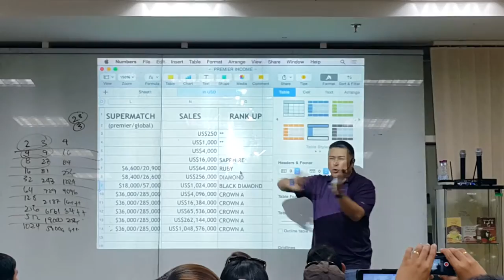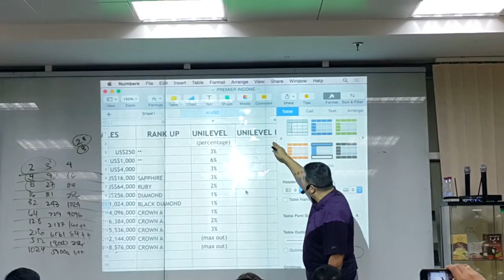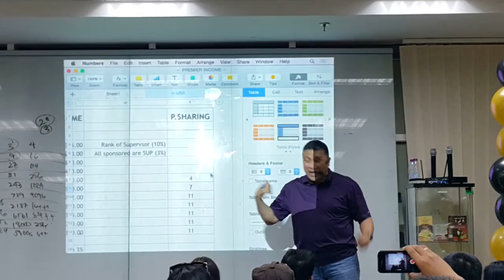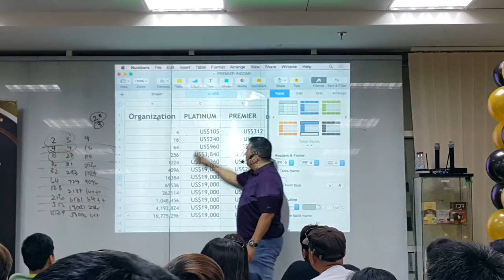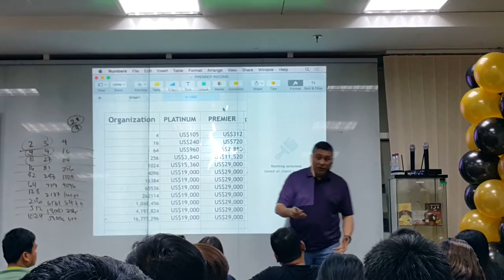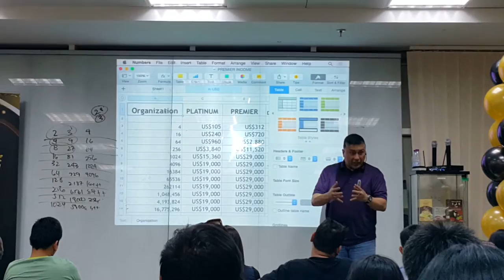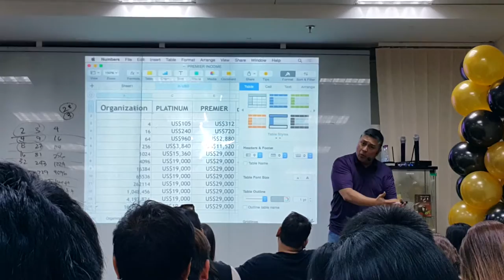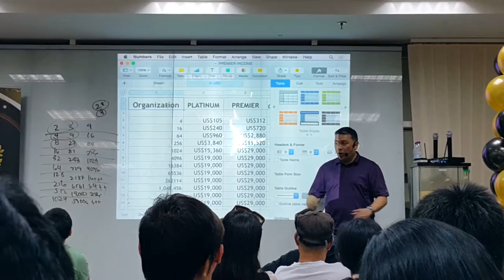Mr Joe Fabregas 4X4X100 System Part 2